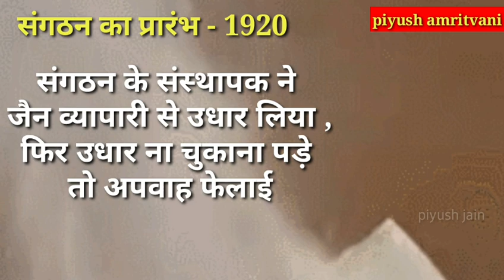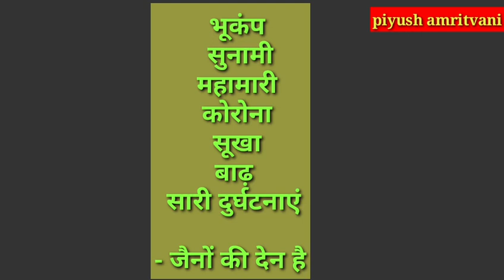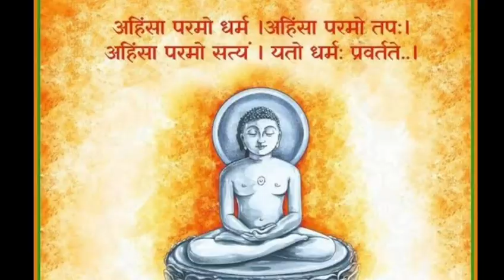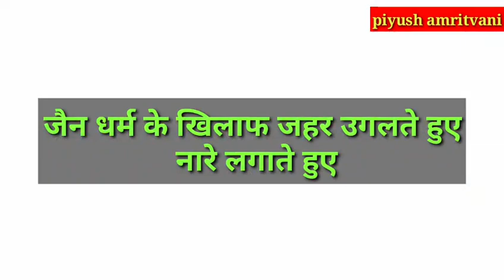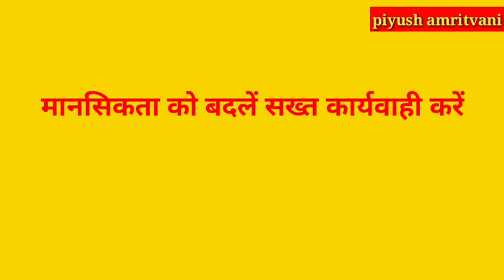जैन धर्म और जैन साधुओं के खिलाफ सबसे बड़ा षड्यंत्र / 500 साधुओं, साध्वियों को ट्रक के नीचे कुचल दिया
Official side
Follow us on :